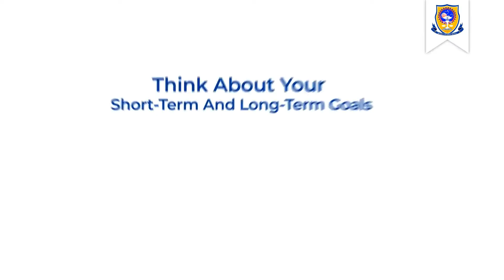Career Guidance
Decisions are the hardest moves to make, especially when your decision once taken is irreversible and determines your destiny. Seek professional advice to help you make the best career decision possible.